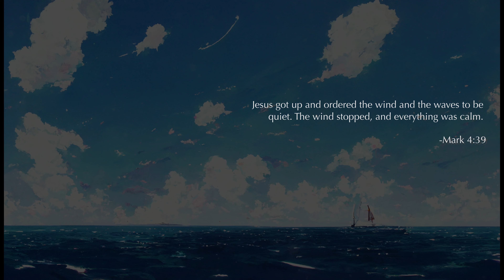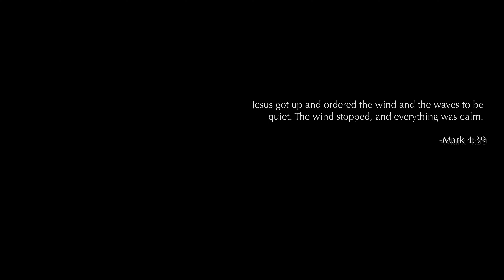Clear View Out At Sea | A Short Relaxing Music Soundtrack EP3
-Encouraging words to think about when you are going through storms in life...

Art Illustrations by (in order):
Tithi Luadthong
gg_tsukahara VJ LO

Musical Compositions:
TrackList:
00:00 Not Yet The End - August Wilhelmsson
02:30 The Silver Locket - August Wilhelmsson

 📖 Mark 4:39
"Jesus got up and ordered the wind and the waves to be quiet. The wind stopped, and everything was calm."
-From Mark 4 when the disciples were crossing the sea of Galilee while Jesus slept and a furious storm suddenly arose.